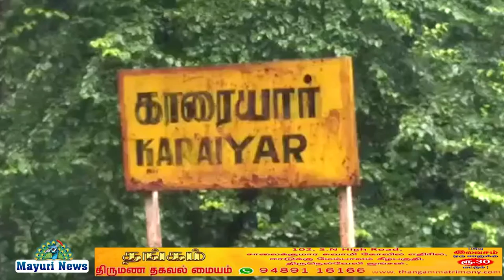MANIMUTHARU PARANI | அணைகளுக்கு நீர்வரத்து அதிகரிப்பு | மேற்கு தொடர்ச்சி மலை | நெல்லை |NELLAI|TAMIL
மேற்கு தொடர்ச்சி மலைப்பகுதியில் பலத்த மழை அணைகளுக்கு நீர்வரத்து அதிகரிப்பு ஒரே நாளில் 3 அடி நீர்மட்டம் உயர மாவட்டத்தில் கடந்த சில தினங்களாக பரவலாக மழை பெய்து வருகிறது நெல்லையில் நேற்று இரவு இடி மின்னலுடன் கன மழை பெய்தது இதனால் ரோடுகளில் தண்ணீர் பெருக்கெடுத்து ஓடியது இதேபோல் பாளையங்கோட்டை அம்பாசமுத்திரம் வள்ளியூர் நான்குநேரி உள்ளிட்ட பல்வேறு பகுதிகளிலும் கனமழை பெய்து மேற்கு தொடர்ச்சி மலைப்பகுதியில் பலத்த மழையின் காரணமாக அணைகளுக்கு நீர்வரத்து அதிகரித்து உள்ளது 143 அடி கொள்ளளவு கொண்ட நிலையில் 123.8 அடியாக இருந்த நீர்மட்டம் இன்று காலையில் 125 5.40 அடியாக நீர்மட்டம் உயர்ந்துள்ளது அணைக்கு வினாடிக்கு ஆயிரத்து 584 புள்ளி 82 கன அடி தண்ணீர் வந்து கொண்டிருக்கிறது அணையில் தண்ணீர் வரத்து அதிகரித்துள்ளதால் அணை மூடப்பட்டுள்ளது அணை பகுதிகளில் 45 மில்லி மீட்டர் மழையளவு பதிவாகியுள்ளது 156 அடி கொள்ளளவு கொண்ட நிலையில் 136 அடியாக இருந்த நீர்மட்டம் 138 புள்ளி 75 அடியாக நீர்மட்டம் உயர்ந்துள்ளது அணைப்பகுதியில் 32 மில்லி மீட்டர் மழை பதிவாகி உள்ளது ஒரே நாளில் 3 அடி நீர்மட்டம் உயர்ந்துள்ளது 118 அடி கொள்ளளவு கொண்ட மணிமுத்தாறு அணையில் நேற்று 97 அடியாக இருந்த நீர்மட்டம் காலையில் 98.5 அடியாக நீர்மட்டம் உயர்ந்துள்ளது அணைக்கு வினாடிக்கு 900 கன அடி தண்ணீர் வந்துகொண்டிருக்கிறது பகுதியில் அதிகமாக நீர் வரத்து உள்ளதால் அணையின் மூடப்பட்டுள்ளது நெல்லை மாவட்டத்தில் அதிகபட்சமாக பாளையங்கோட்டை பகுதியில் 67 மில்லி மீட்டர் மழை அளவு பதிவாகி உள்ளது இதேபோல் தென்காசி மாவட்டத்தில் பல்வேறு இடங்களில் கனமழை பெய்தது கடனாநதி ராமநதி கருப்பாநதி உள்ளிட்ட அணைகளுக்கு நீர்வரத்து அதிகரித்துள்ளது கொண்ட அணி தொடர்ந்து தனது மொத்த கொள்ளளவான 36.10 8 உள்ளது என்று காலை அணைக்கு வினாடிக்கு 22 கன அடி தண்ணீர் வந்து கொண்டிருக்கிறது அந்த தண்ணீர் அப்படியே ஆற்றில் திறந்துவிடப்பட்டுள்ளது தென்காசி மாவட்டத்தில் அதிகபட்சமாக ஆயக்குடியில் 62 மழை அளவு பதிவாகி உள்ளது